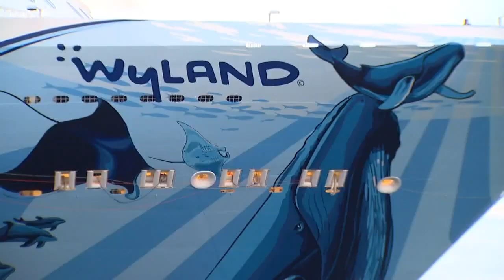Largest cruise ship ever to dock in Seattle arrives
KING 5's Jake Whittenberg introduces you to the "Norwegian Bliss"